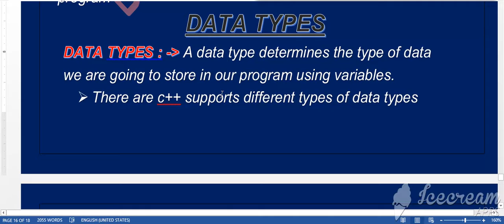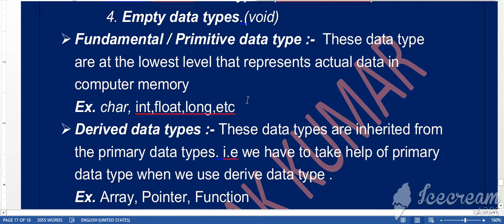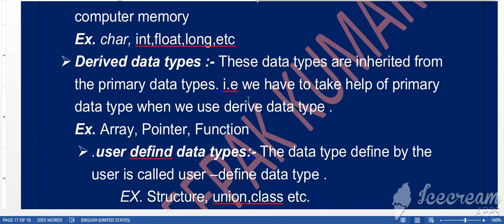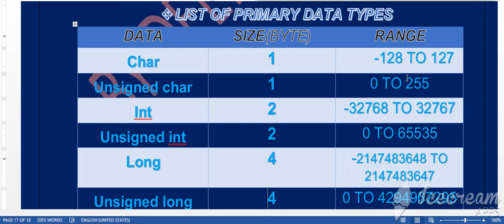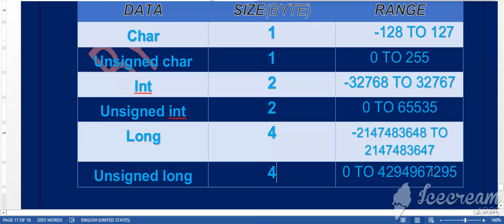DATA TYPES IN C++||HINDI || OBJECTORIENTED PROGRAMMING || BY Deepak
what types data type in c++,what types data type in c++ in hindi,what types data type in c,what types data type in java,fundatamental in c++,drived data types

&&&&&&&&&&&&by deepak kumar gupta &&&&&&&&&&&&&&&&&&&&